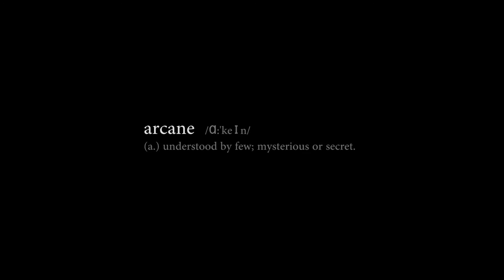ARCANE [Official Trailer] Short Film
Sylvia, a young mother recently made homeless, has no choice but to move in with a lonely old widower named Remy. She must keep a roof over her daughter’s head, but the hauntings that start to occur threatens the need. Things will only get stranger...